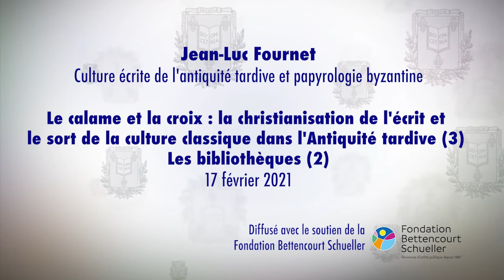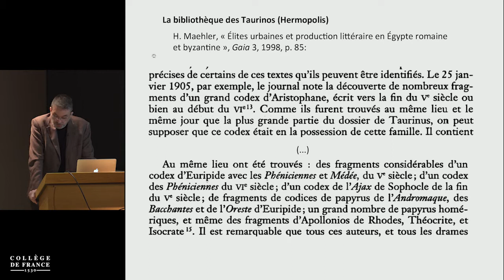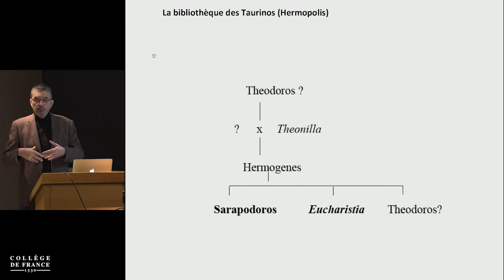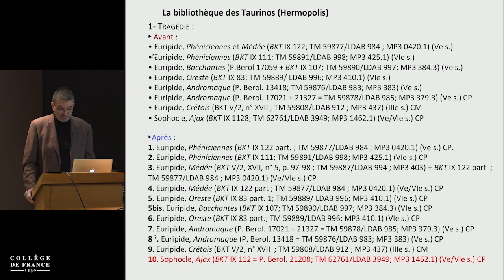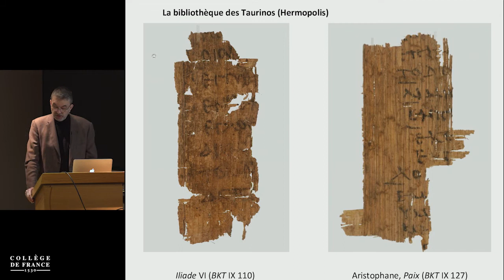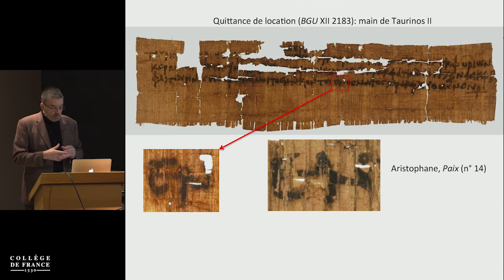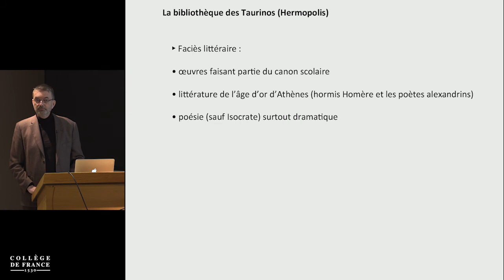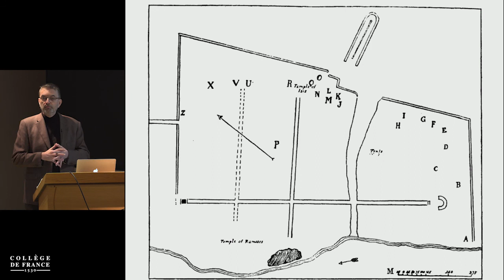Le calame et la croix : la christianisation de l'écrit... (1) - Jean-Luc Fournet (2020-2021)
Enseignement 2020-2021 : Le calame et la croix : la christianisation de l'écrit et le sort de la culture classique dans l'Antiquité tardive (3). Les bibliothèques (2)
Cours du mercredi 17 février 2021 : La bibliothèque des Taurinos à Hermopolis

Intervenant(s) : Jean-Luc Fournet, Collège de France